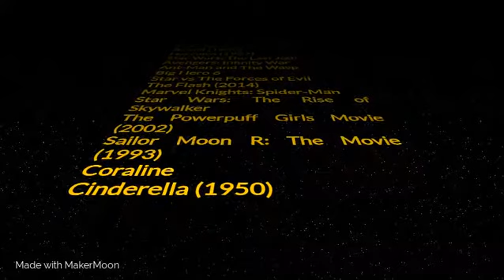Klasky Csupo Episode 14: Super Rare Unseen Knockoffs Intro (Star Wars Pardoy)